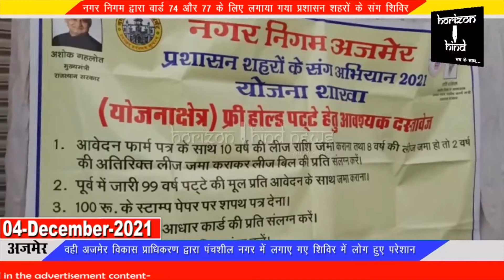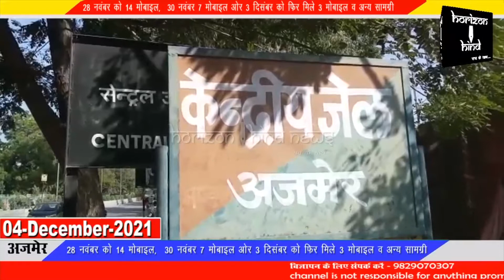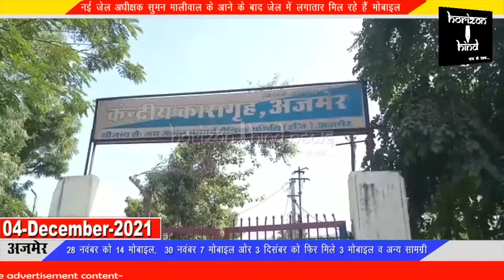Hindi News Bulletin हिंदी समाचार बुलेटिन 04-12-2021